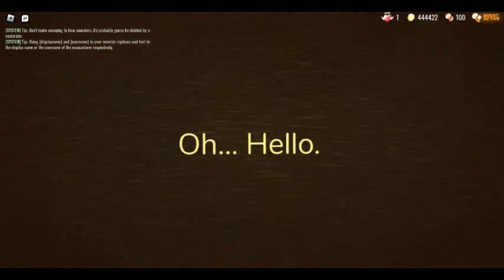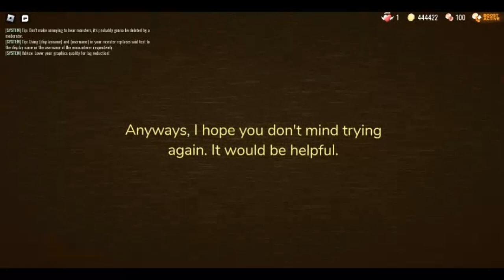Matcher's Curious Light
That in the Endless Doors Curious Light remembers that new monster what the entity remembers, like this one before when insulting BatteryCurtis from losing all of his health and died to nowhere.